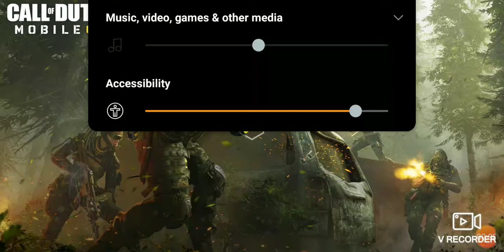practicing for tonight flies battle on Battle Royale